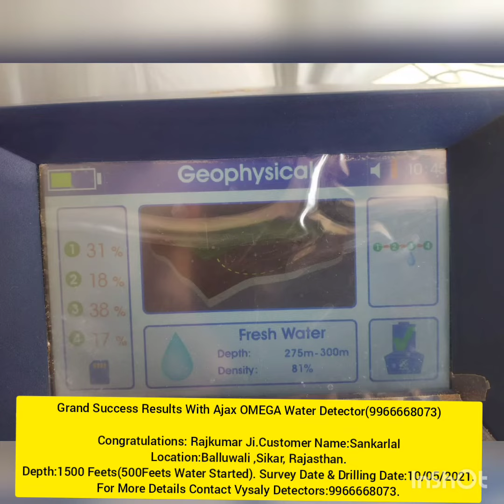story#432|| water detectors#ajax omega#ajax omega# water detectors#india#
Grand Success Results With Ajax OMEGA Water Detector(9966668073)

Congratulations: Rajkumar Ji.
Customer Name:Sankarlal
Location:Balluwali ,Sikar, Rajasthan.
Depth:1500 Feets(500Feets Water Started).

Drilling Date:10/05/2021.

For More Details Contact Vysaly Detectors:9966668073.